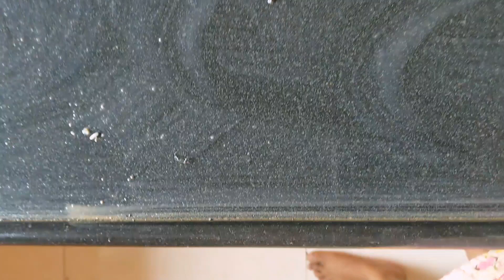Monthly Kitchen Cleaning Routine| Cleaning, Organized and Cooking (Khichdi)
Monthly Kitchen Cleaning Routine| Cleaning and Organized and Cooking (Khichdi)

Today I thought of cleaning the cooking area, again rain starts yesterday. The day starts with hot tea made by husband... ohh what a tea .. after drank tea I started cleaning the kitchen area, wall . i use home made Vineger cleaning solution, scrub, liquid soap and water solution . The vinegar solution wanders to clean oily surfaces . 2 houses took cleaning the whole cooking area .. after cleaning organization. i hope you will enjoy today's video..

I love to share my cleaning vlog ..

Video timeline

00:00 intro
00:03 Husband making ginger tea
01:27 Ready for kitchen Cleaning
02:43 Start dusting
03:21 Cleaning Kitchen Surface area and wall
08:38 Cooking healthy Khichdi
10:51 Organization
11:51 Outro

monthly cleaning routine
Indian mom cleaning Vlog
Indian mom kitchen Cleaning vlog
kitchen Cleaning vlog
How do I clean my kitchen area
cleaning routine vlog
Indian vlogger
Indian mom cleaning house vlog
house cleaning vlog Indian mom leggings hot
cleaning motivation vlog
kitchen Cleaning vlogs Indian
kitchen Cleaning hacks
kitchen Cleaning spray
healthy lunch Manu
daliya ka khichdi recipe
healthy daliya khichdi recipe
eggplant fry Bengali style
kitchen organise ideas
simple kitchen organization
kitchen organization vlog
Indian home and kitchen
kitchen counter tops cleaning Vlog
kitchen counter tops cleaning
city life vlog